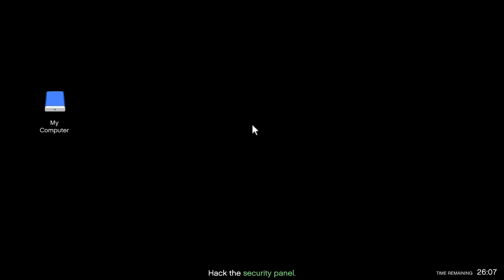GTA Online - Bunker Supply Runs